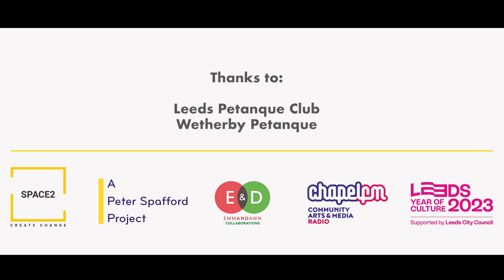Unsung Sports - Petanque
Unsung Sports spotlights unique sports from all around Leeds and the amazing people who play them. Through photography, film, poetry and specially created songs, this evening of performance shares untold stories of passion, belonging and commitment. Join players and fans of Aikido, Pétanque, Basketball and many more in a celebration of adversity overcome and expectations exceeded.